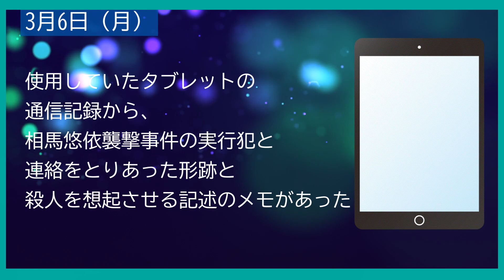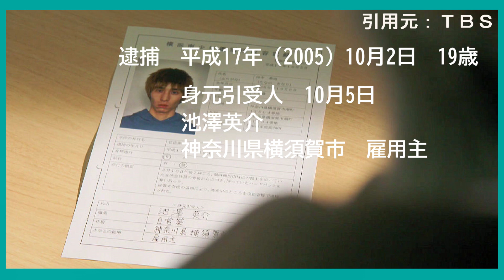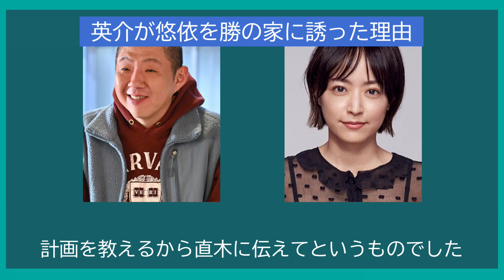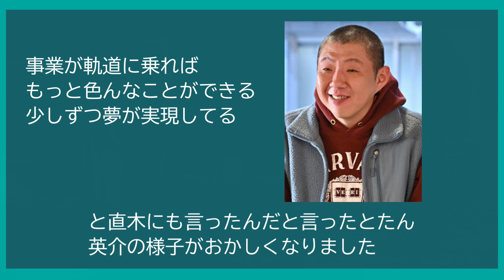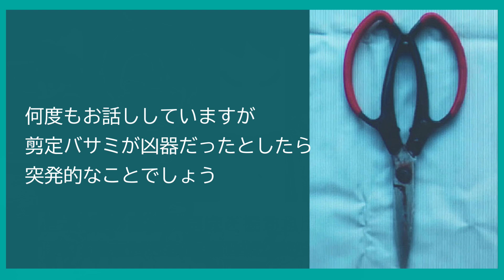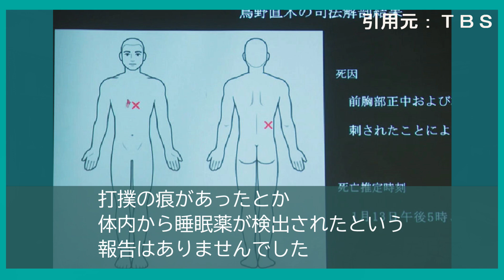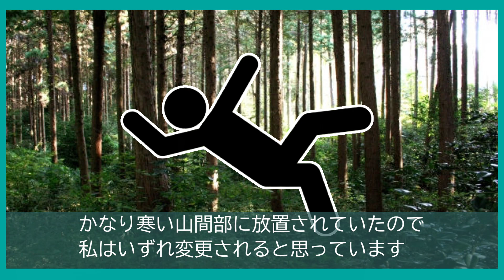【100万回言えばよかったドラマ考察＃9】8話 グミ男＝英介がやろうとした事が判明。古い振り子時計に隠された謎。直木に何があったのか！？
目次
00:30 8話の時系列
03:11 英介と希也
05:34 直木に何があったのか